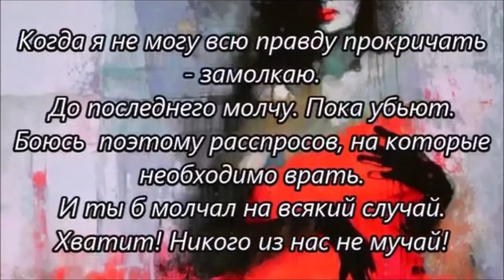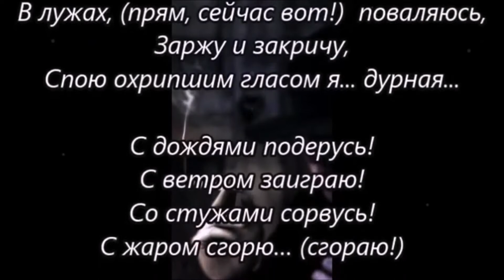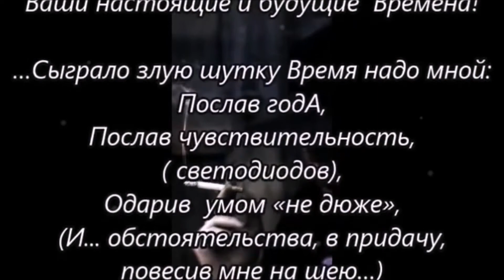Роза Хастян - Отпускаю; На фиг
Ararat Adamyan - "Feeling" "Чувство"